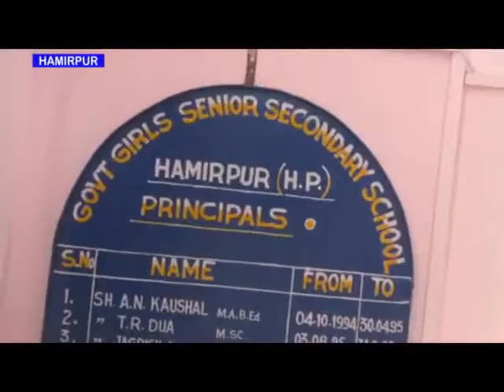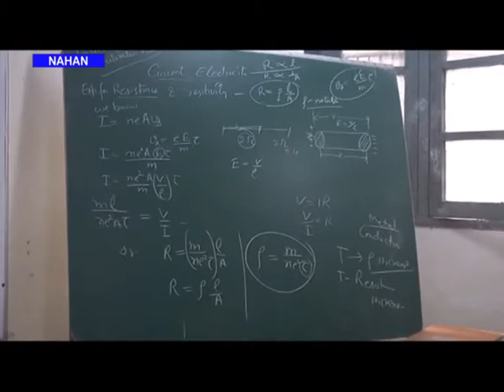कोरोना महामारी के बीच करीब चार महीने बाद हिमाचल में सोमवार से खुले स्कूल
हिमाचल प्रदेश में करीब चार महीने बाद सोमवार से स्कूल खुल गए हैं। पहले चरण में 10वीं, 11वीं और 12वीं कक्षा के विद्यार्थियों की सोमबार से नियमित कक्षाएं शुरू हो गई हैं। शिक्षा विभाग ने इसके लिए एसओपी जारी की है। थर्मल स्क्रीनिंग, हैंड सैनिटाइज करवाने के बाद ही बच्चों को स्कूलों में प्रवेश दिया गयाएसओपी के तहत विद्यार्थियों और शिक्षकों को मास्क पहनना अनिवार्य है। स्कूलों में प्रार्थना सभाएं नहीं हुईं। एक डेस्क पर एक विद्यार्थी ही बैठा। ज्यादा बच्चे होने पर दो-दो क्लास रूम में बच्चे बिठाए जाएंगे। स्कूल खुलने का समय सुबह नौ से दोपहर तीन बजे तक रहेगा। विद्यार्थियों को स्कूल में प्रवेश करने और छुट्टी के बाद घर जाने का समय अलग-अलग रहेगा।

कोरोना महामारी के बीच 107 दिनों बाद हिमाचल में सोमवार से स्कूल खुल गए है। 10वीं से 12वीं तक की कक्षाओं के बच्चे नियमित तौर पर स्कूल पहुंचे। विद्यार्थियों के आने व जाने के समय में भी 10 से 15 मिनट का अंतर रखा गया है, ताकि कोविड के प्रकोप को रोका जा सके।वही सभी प्रधानाचार्यों को SOP का सख्ती से पालन करने को कहा गया है।  पांचवीं और आठवीं कक्षाओं के विद्यार्थी परामर्श के लिए स्कूल आ सकेंगे।शिक्षा विभाग ने स्कूल प्रधानाचार्यों को एसओपी का सख्ती से पालना करने के निर्देश दिए हैं।  शिक्षण संस्थानों में कोविड के मामलों पर नजर रखने के लिए जिला स्तर पर बनाई गई कोविड को-आर्डिनेशन कमेटी को औचक निरिक्षण करने के निर्देश दिए है

शिक्षा मंत्री गोविन्द सिंह ठाकुर ने शिमला स्थित गवर्नमेंट मॉडल सीनियर सेकेंडरी स्कूल लालपानी का औचक निरीक्षण किया। इस दौरान मंत्री ने कहा की शूल खुलने से बच्चे और  अध्यापक काफी खुश है उन्होंने कहा की जब उन्होंने बच्चो से बात की तो बच्चो ने कहा की अब उनकी पढाई और भी अच्छे से हो पाएगी उन्होंने कहा की स्कुल में प्रदेश सर्कार दवरा जारी कोरोना गाइडलाइन्स का सख्ती से पालन किया जा रहा है सारी  व्यवस्था अच्छे से की गयी है वही उन्होंने भगवान से प्रार्थना की है की कोरोना अब जल्द से समाप्त हो जाये ताकि इसी तरह स्कूलों में बच्चो की रौनके लगी रहे।
ब्वायज स्कूल धर्मशाला के प्रिंसिपल अनीश बन्याल ने कहा कोविड का दौर चल रहा है, ऐसे में सोमवार  से स्कूल खोल दिए गए है ,उन्होंने कहा की  पहले दिन 60 से अधिक बच्चे 11वीं व 12वीं के पहुंचे हैं, जबकि दसवीं का कोई स्टूडेंट नहीं आया है। स्टूडेंट्स की थर्मल स्कैनिंग, हैंड सेनेटाइजिंग करवाकर बाहर ही हाजिरी लगाई गई है। कोविड प्रोटोकॉल की पूरी तरह से अनुपालना सुनिश्चित की जा रही है। स्टूडेंट्स को भी मास्क पहनने, हैंड सेनेटाइजर और वॉटर बोटल साथ लाने, किसी से भी टिफिन व किताबें शेयर न करने की हिदायत जारी की गई हैं।

वंही नमहोल स्कूल की प्रधानचार्य निर्मला पंवर ने बताया कि लंबे समय के बाद आज फिर से स्कूल खुले है सरकार द्वारा जारी गाईड लाइन के मुताबिक ही बच्चों को स्कूल मे प्रवेश करने दिया जा रहा है ओर   सोसल डिस्टेंस का पूरा पालन किया जा रहा है